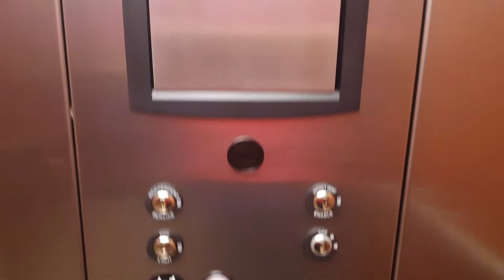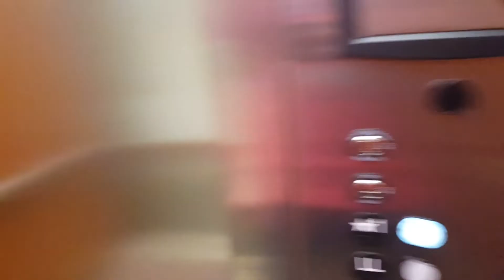ThyssenKrupp Hydraulic Elevator - Pease Public Library - Plymouth, NH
This is the ThyssenKrupp hydraulic elevator at the Pease Public Library in Plymouth, New Hampshire.